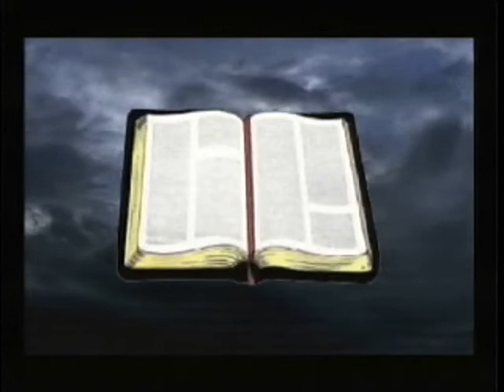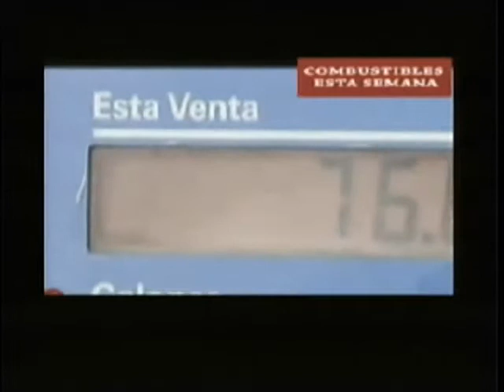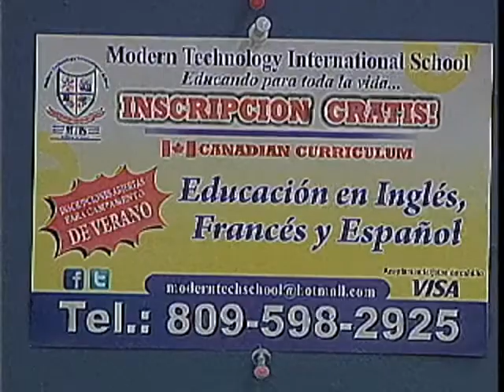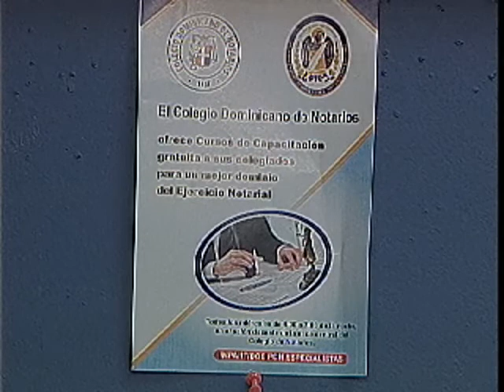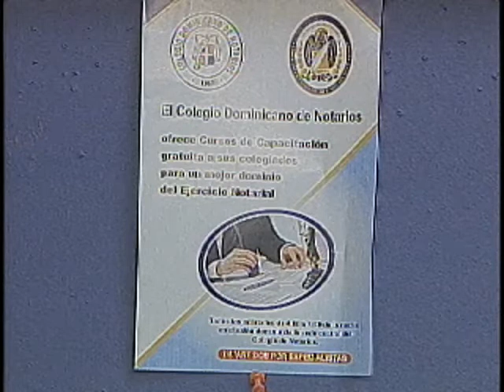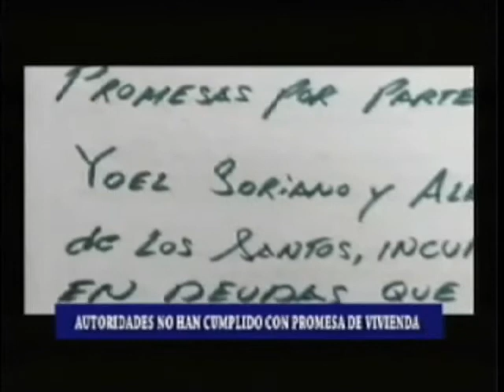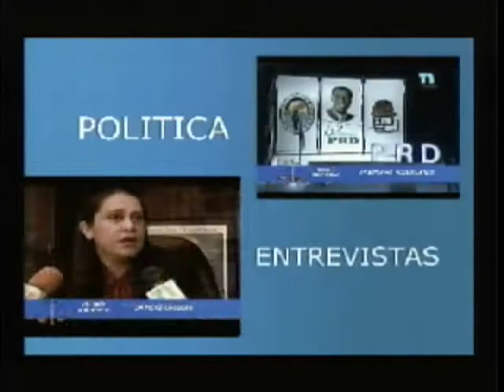triangulo informativo 21 de abril 2017